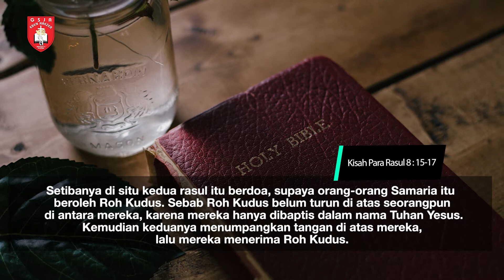Renungan Harian 1 Menit - 20 November 2021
Pembicara: Pdt. Erik D. Korompis
Official Website kami :